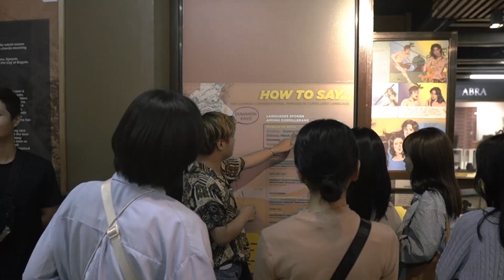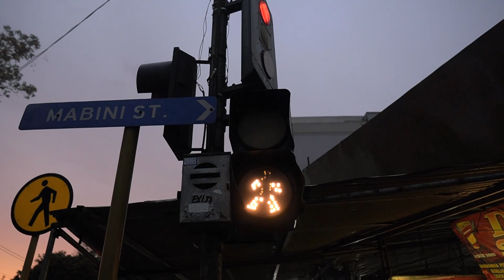Study English in Baguio| Perfect Weekend Tour -Pines Academy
Studying English in a new place is genuinely exciting. Here's a straightforward guide to help you make the most of your weekend with friends, from morning catch-ups to exploring touristy areas and the city center. This is especially helpful if it's your first weekend at Pines Academy in Baguio City.

Do you want to know more about studying English in Baguio City?
 Safe. Fun. Result-oriented English language learning.
What are you waiting for? Level up your English Skills at Pines Academy.